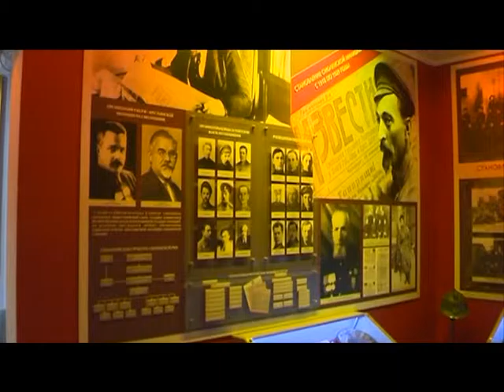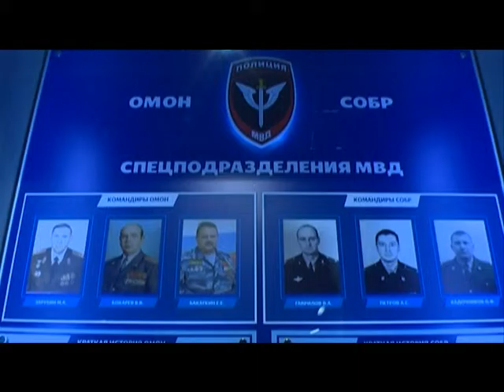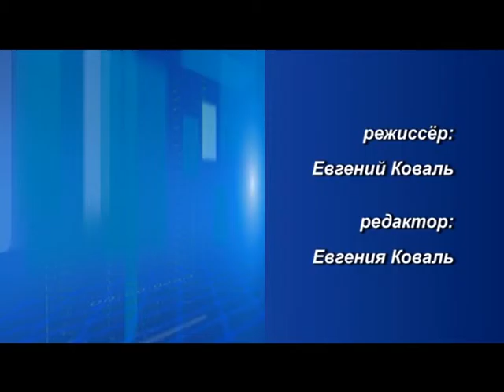Десна-ТВ: День за днем от 11.11.2015 г.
В выпуске:
1. День полиции в Десногорске.
2. Совещание у главы.
3. Я - ДОБРОволец!
4. Фестиваль ВДПО.